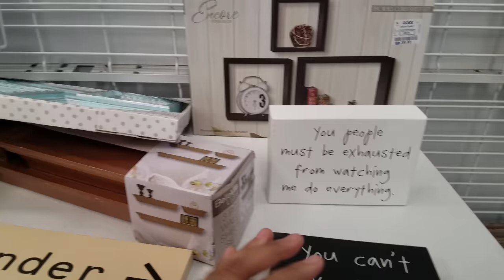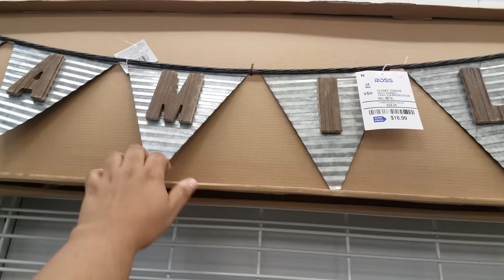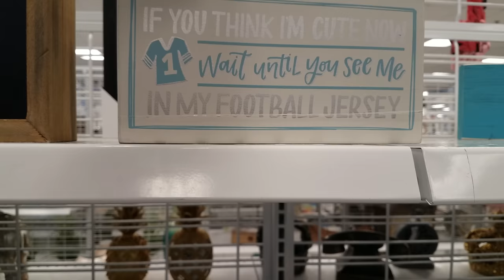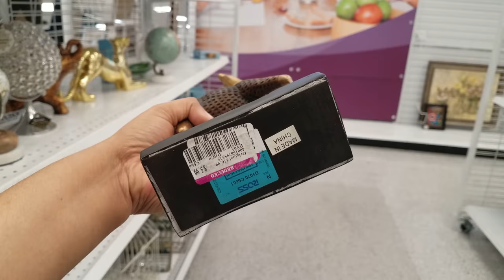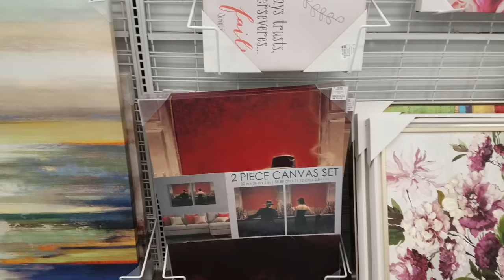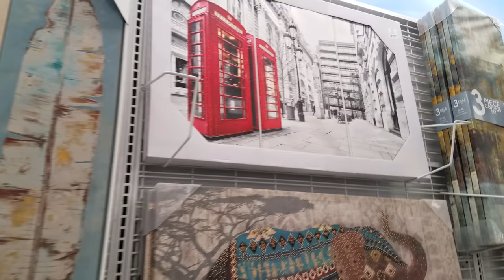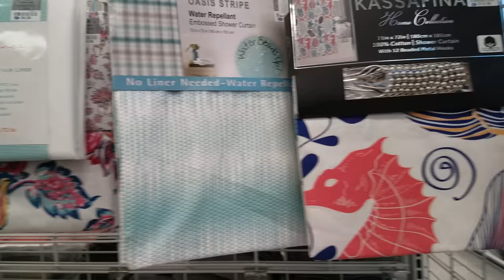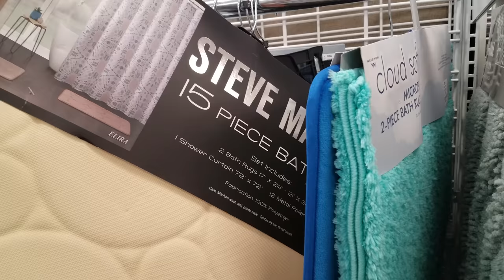Come SHOP WITH ME AT ROSS NEW LOCATION HOME WALL ART DECOR NAME BRANDS FOR LESS WALK THROUGH 2018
Shop with me through Ross. **Beardsley & 31st AVE Near AMC 30 Deer Valley town Center AZ **  New Home décor ideas for the bathroom this location has lots of memory foam mats for the bathroom and shower curtains. I am also finding lots more of sports bras and name brands . We see some new shoes from Chinese Laundry. Thanks for tagging along.
Please stay safe and be careful

Most Kid videos are in the afternoon.

This channel is a shop with me. We look through stores to see what's the best deals. Stores like Tj Maxx, Marshalls Burlington, hobby Lobby walk though. We also check out décor items for the home at HomeGoods Ross and many other stores. We enjoy toy hunts at Toys R Us. Squishy hunting for soft'n slo squishies and slime . Doll hunting at target, Walmart for Barbie's and Monster high and shopkins baby alive shopping  . American Girl store trips , My life as dolls journey girls. Sometimes we see NECA. Halloween is our favorite time we love Halloween walk throughs from spirit and big lots Halloween walk throughs. We also love squishy hauls by my little shopping buddy :) Squish Dee Lish, Disney tsum tsums, Smooshy mushy and amazing squishee. Dollar store trips, target dollar spot, bullseye's playground .Hopefully you get ideas from our store trips it's like a treasure hunt. Room, office décor ideas, Backyard and patio décor from big lots and the home store. Sometimes we see lip balm, lip gloss, toys and putty.
Don't forget that Marshalls and TJ Maxx has name brand makeup and lots of Betsey Johnson Love her.

dawn

come shop with me at Ross
come with me to Ross
Deals at Ross
Shop with me through ross store walk throughs